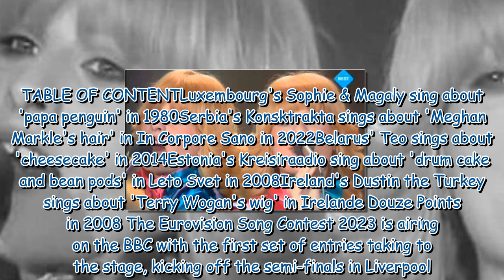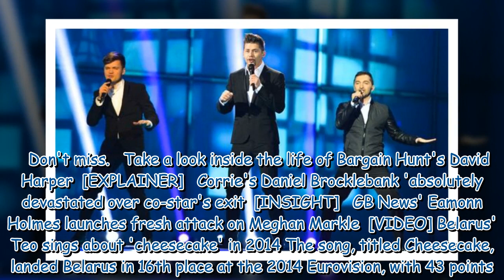Top 5 strangest Eurovision lyrics from Meghan Markle’s hair to penguin